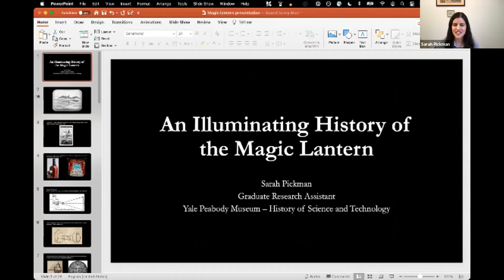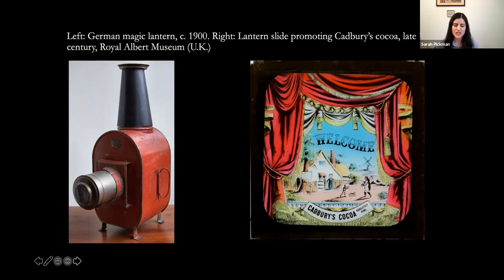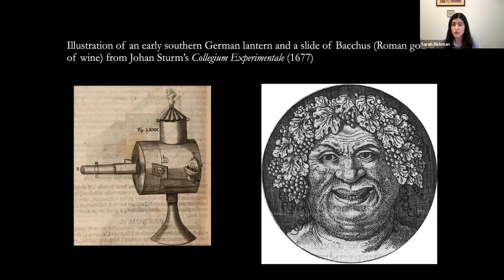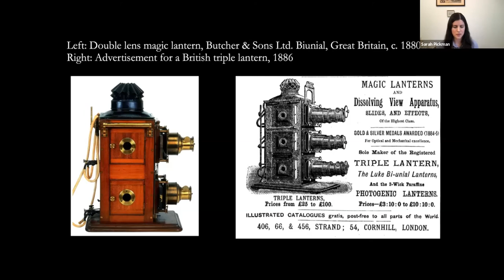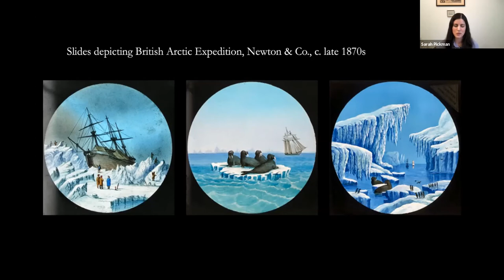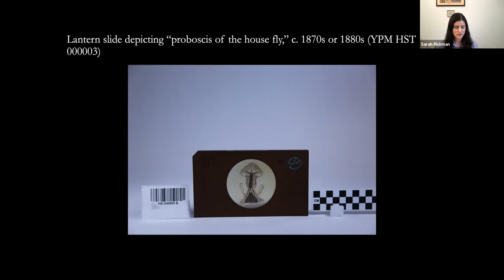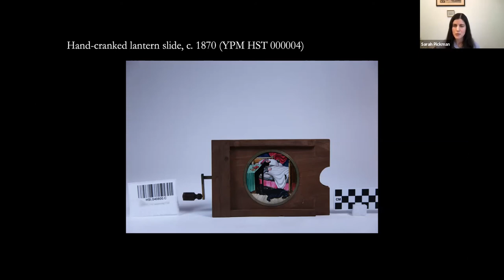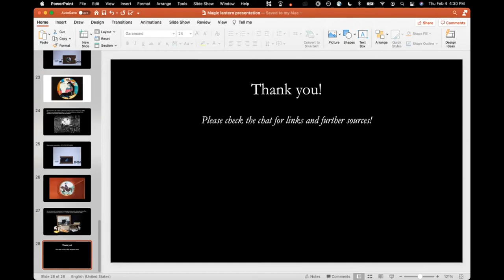An Illuminating History of the Magic Lantern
Before PowerPoint, slide projectors, and motion pictures, there was the magic lantern. From the late 17th through the early 20th centuries, the bright, colorful (and sometimes spooky) images displayed by these early projectors entertained packed theaters and family parlors. But magic lanterns were also teaching tools.

We join Peabody Graduate Research Assistant Sarah Pickman for a look at the magic lantern slides made for science education in the Museum’s collections. Hear about the history of these fascinating devices and find out why it’s not always easy to separate popular entertainment from education—today or in the past.

Sarah Pickman is a sixth-year PhD candidate in the Yale History of Science and Medicine Program. Her research on the material culture of British and American exploration in the 19th and early 20th centuries focuses on expeditions to extreme environments, especially the Arctic and Antarctica. Her dissertation examines gear developed for these expeditions, as well as how images and descriptions of exploration were used in advertising, literature, and other mass media.

peabody.yale.edu